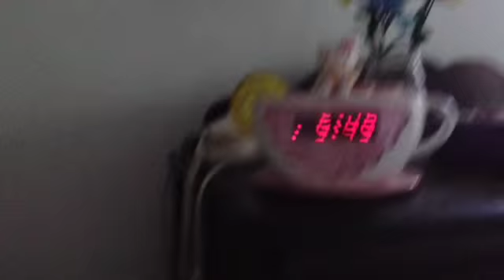Trying something | weekend reborn vlog 2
I hoped u guys liked this vlog! Bye guys!! :)